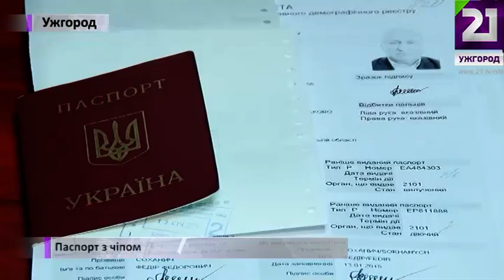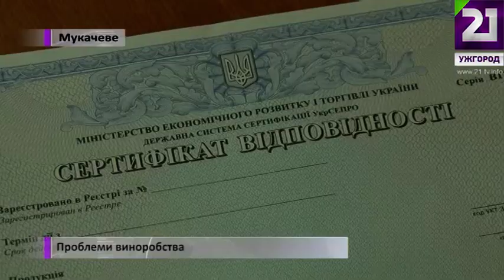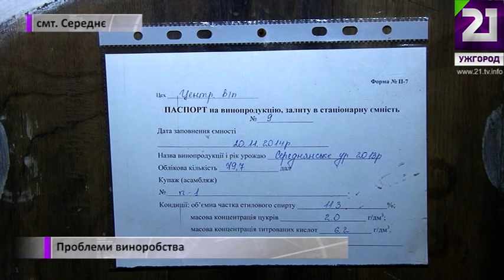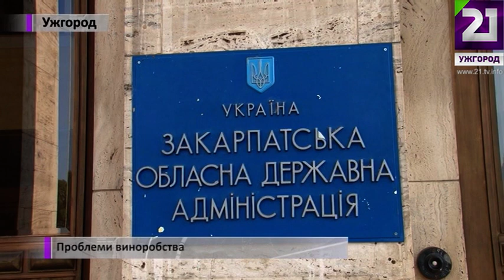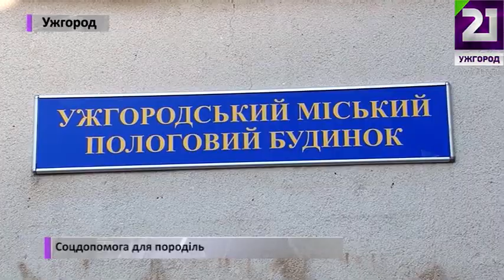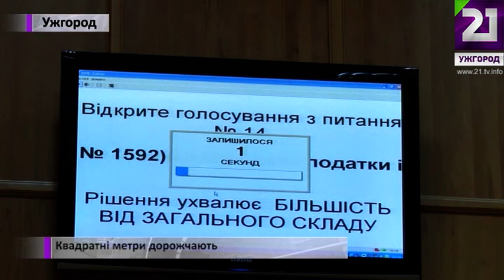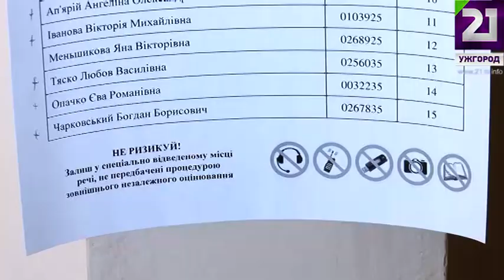Деталі. Підсумки 17.01.15 р.